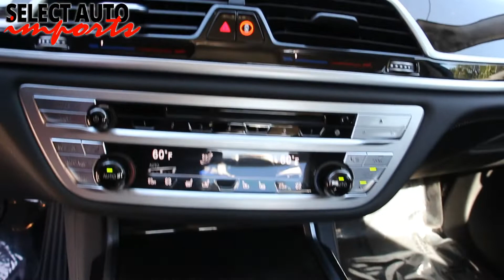2018 BMW 740e xDrive iPerformance Hybrid, Mineral White, Select Auto Imports in Alex, VA #20089